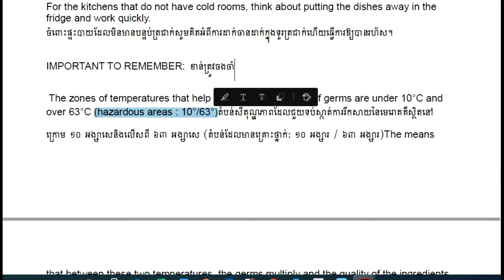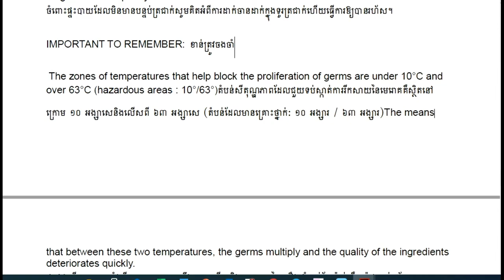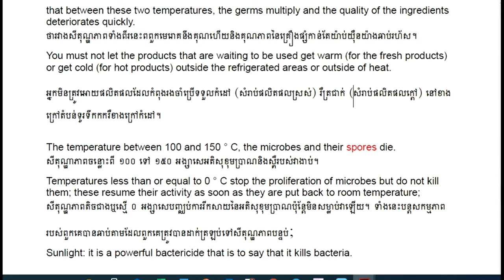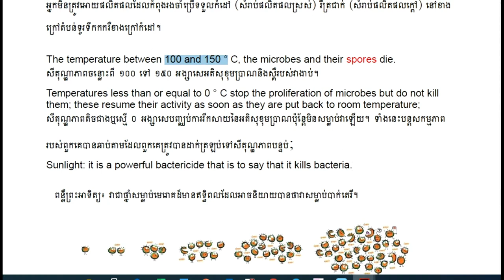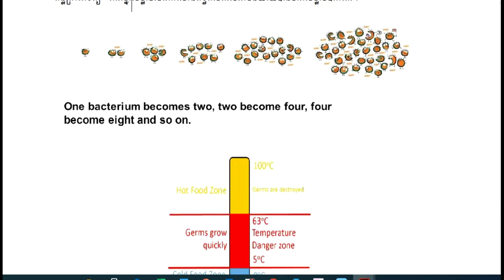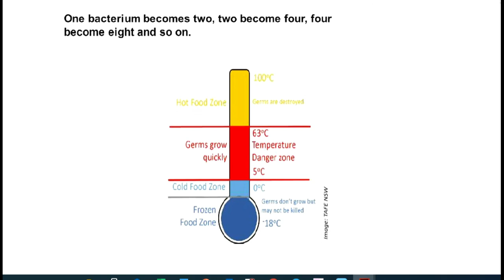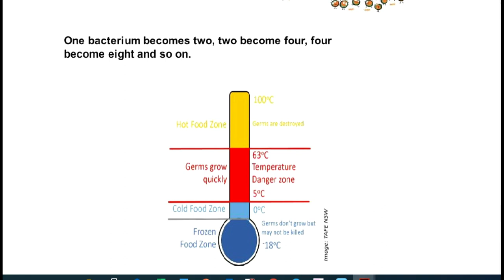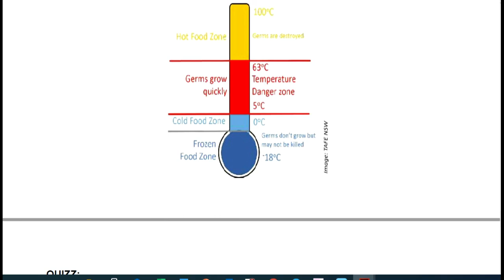Hygiene Lesson The Cold Chain Part 4